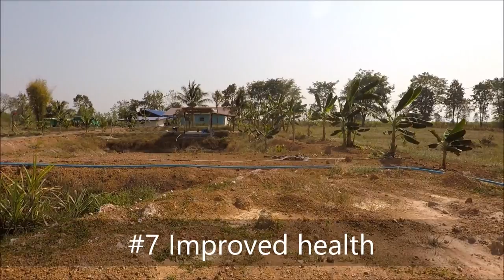30 REASONS why YOU should live in rural Thailand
We conducted a poll to find 30 REASONS why YOU should live in rural Thailand.

Over 300 expats who have chosen to live in the more remote areas of Thailand were asked, "What is so good about leading this particular Thai lifestyle?"

Here are some very good reasons why you should move to rural Thailand:

1 More Relaxed Thai Lifestyle

2 Less Road Rage

3 Good Growing Weather All Year Round

4 Carrying A Machete

5 Inexpensive

6 Home Produce

7 Improved health

8 Fresh Local Market Produce

9 Lower Cost Of Daily Living

10 Slower Pace Of Life (Thai time)

11 Helpful Thai Locals

12 Close To Nature

13 Wildlife Diversity

14 Peaceful Thai Lifestyle

15 Positive Buddhist Vibe

16 Less Foreign Tourists in rural Thailand

17 Safe With Friendly Locals

18 Affordable Land

19 No Onerous Planning Regulations

20 Freedom To Do Your Own Thing

21 Getting To See The Stars & Incredible Sunsets

22 Weight Loss

23 Waking Up In The Morning

24 Going To Sleep Anytime

25 Life Is One Long Sunday

26 Being Cold At 23c

27 Thai Flowers & Fruit In The Backyard All Year

28 Living In Boxer Shorts At Home

29 Cheap Rent in Thai Villages

30 Eating Outside All Year Round